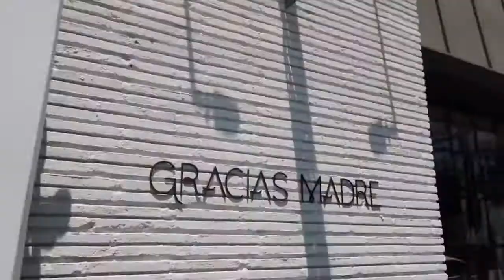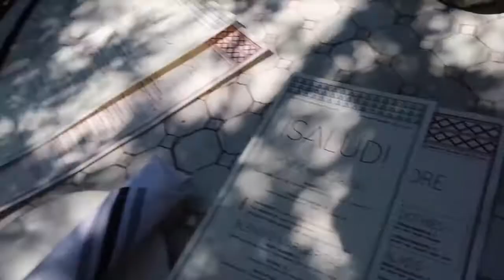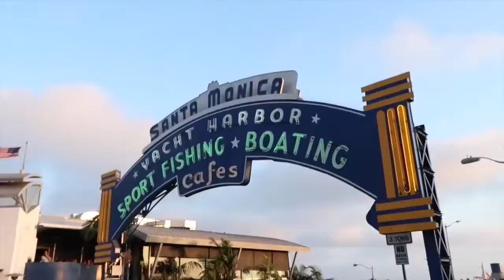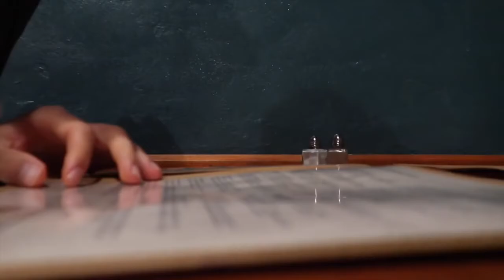LUNCH IN LA // BOYCOTTING VEGAN RESTAURANTS?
✘ I N S T A G R A M ∼bonnyrebecca
✘ T U M B L R ∼bonnyrebecca  (ASK ME QUESTIONS)
✘ S N A P C H A T ∼bonnyrebecca

﹋﹋﹋﹋﹋﹋﹋﹋﹋﹋﹋﹋﹋﹋﹋﹋﹋﹋﹋﹋﹋﹋﹋﹋﹋﹋﹋﹋﹋∼MY CAMERAS∼
◦ Vloging – Cannon G7X
◦ Photos - Olympus OM-D EM5 mark 2
◦ LENS- Zoom lens 12-40mm 1:2.28 Wide angle 7-14mm 1:2.8